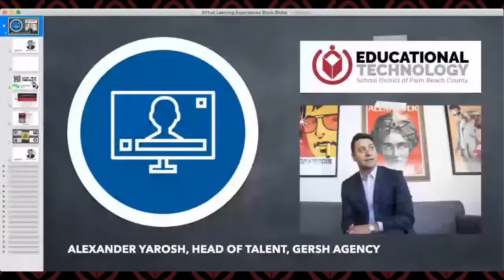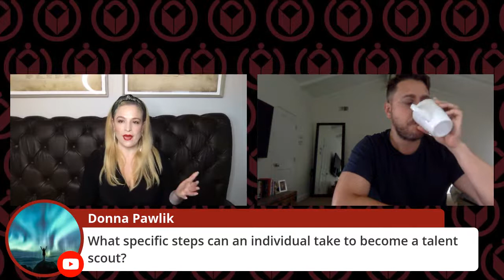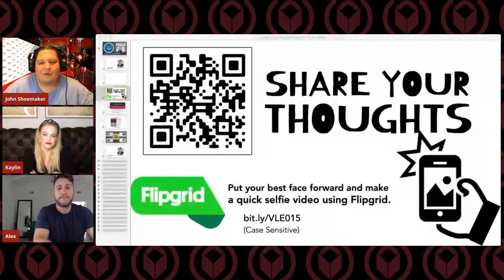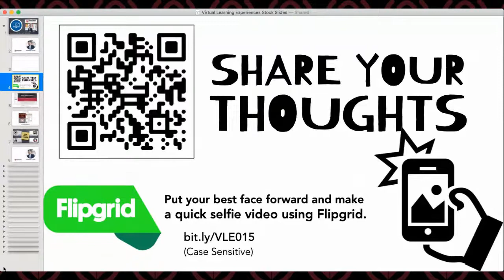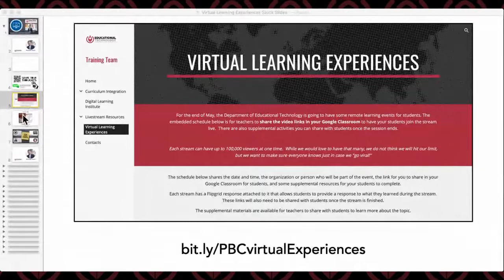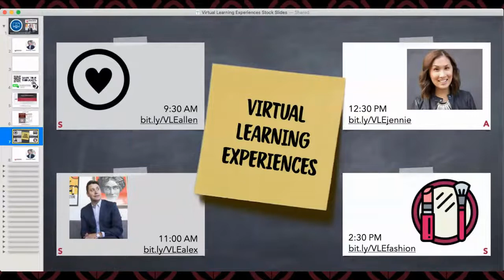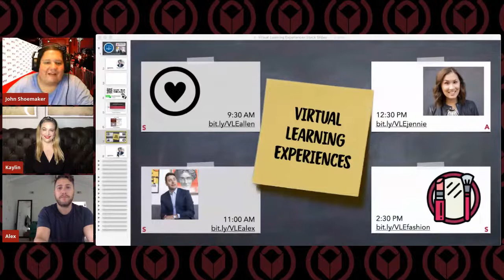Alexander Yarosh, Head of Talent, Gersh Agency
Come join us to hear Alexander Yarosh as he shares about his career path to becoming the head of talent for the Gersh Agency.

The Virtual Learning Experiences for Students is a series created by the Educational Technology Training Team at the School District of Palm Beach County.  The goal of the series is to give students an opportunity to take students to amazing places and open their eyes to exciting careers.  We are asking teachers to partner with us by visiting our site and sharing the livestream links with their students in the Google Classroom(s) or anywhere else teachers are posting content for students.  More information and our schedule is on our website which is located here.